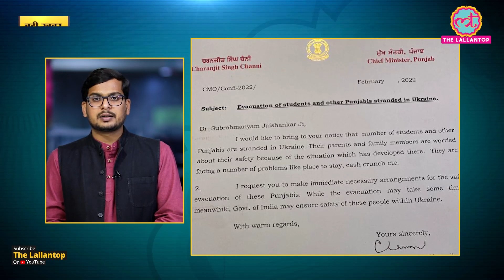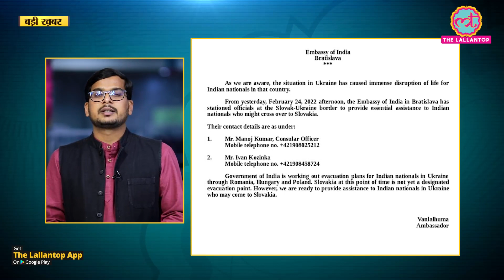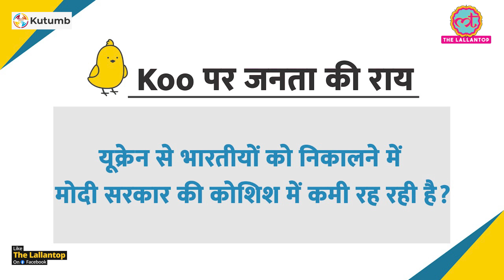Ukraine पर Russia के हमले का विरोध क्यों नहीं कर रहा भारत? US के प्रतिबंध से S-400 की डील खतरे में?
The Lallantop Show. 25 February 2022

In this episode, Nikhil Wath brings you the updates of attack of Russia in Ukraine. India has launched a mission to evacuate stranded in Ukraine.